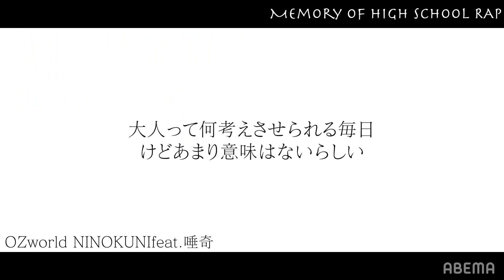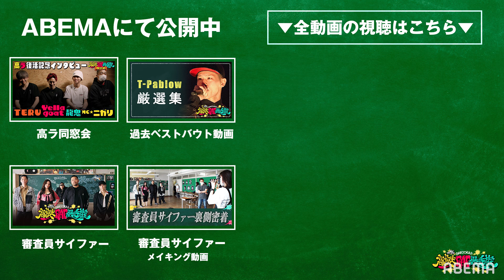【#1】第17回高校生ラップ選手権 │オーディション映像＆高ラOBにとっての高ラとは| OZworld . 裂固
▼最新話はABEMAプレミアムで配信中（出場者16人中8人が発表）

▼番組詳細
※注意※
この番組は、空気を読みません

禁断かつ過激な『BAZOOKA!!!』がABEMAで復活！

勇気を出して
「知らないカルチャー」「ヤバい人」「時事問題」に
敢えて首を突っ込んでいくジャーナリズムバラエティ！

有名ラッパーを多数輩出した人気企画「高校生RAP選手権」も
満を持して待望の復活が決定！